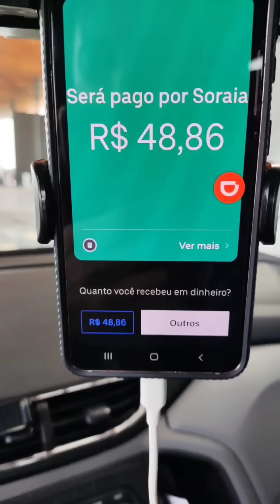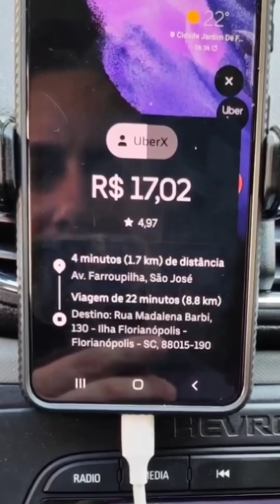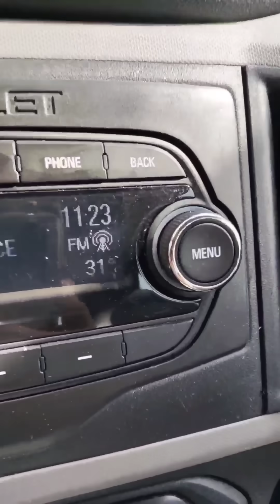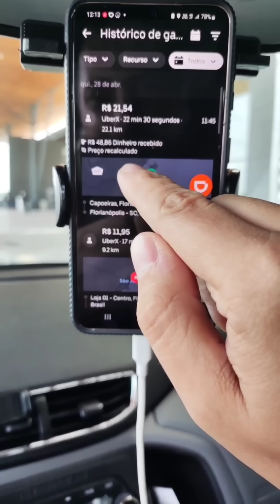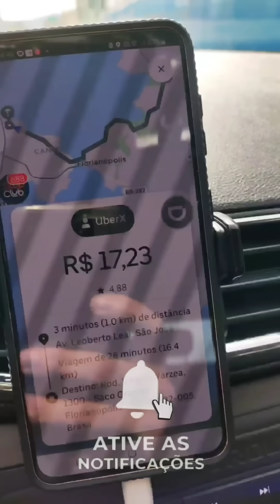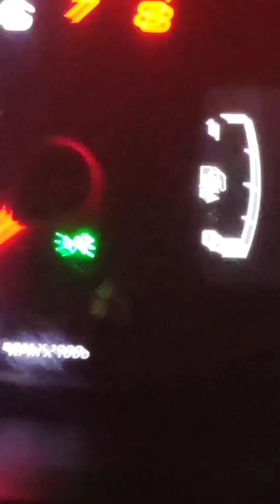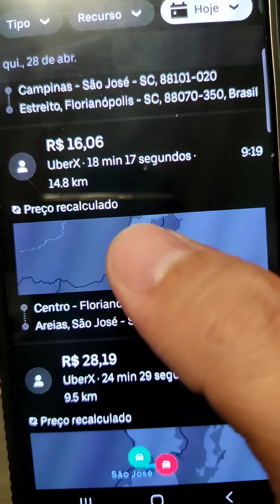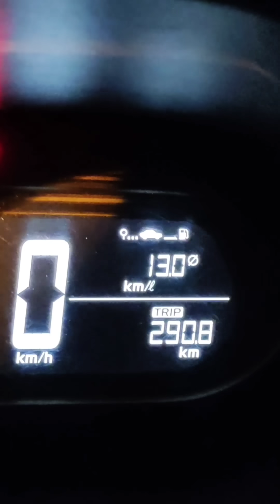Dia DIFÍCIL, a TAXA Uber me pegou em algumas CORRIDAS 😱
📲 StopClub: Entre pra maior rede de motoristas do Brasil!
100% GRÁTIS (IOS e Android)
Participe do Meu grupo - “Grupos - Buscar - Fernando Floripa”

⭐ Campanha Uber Volta a Dirigir e Ganhe um Bônus (parado desde 30/09)

🔴 BLOQUEADO NA UBER OU 99 POP?
Advogados Especialistas em Transporte por Aplicativo
👉 Dutra e Gianesini Advogados Associados - 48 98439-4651

💳 MAQUININHA CARTÃO p/ Motoristas de App
 - Fature mais com essa opção de pgto ao passageiro

📲 TENHA O SEU PRÓPRIO APLICATIVO DE TRANSPORTE

🚘 GUIA DO MOTORISTA EM FLORIPA
- Entenda a cidade, dicas de como faturar mais e lista das Áreas de Risco

- Sou Motorista Uber e 99 Pop desde 2016
- Dirijo um VW UP MPI
- Gravações com Pocophone F3 e GoPro 9
- Edições no Kinemaster para Android